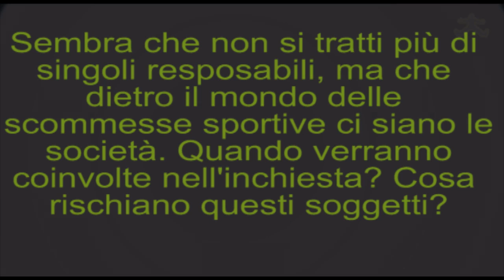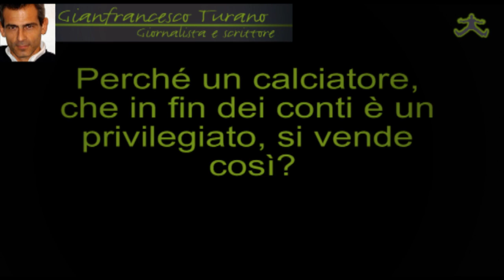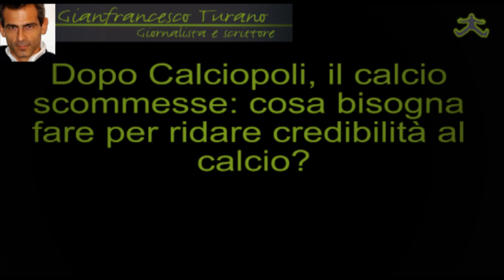Calcioscommesse: il pallone che esplode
La confessione di Masiello tira in ballo il ruolo di una società sportiva. Credo che la retrocessione di quest'ultima sia inevitabile. Ma emerge anche un ruolo attivo degli ultras